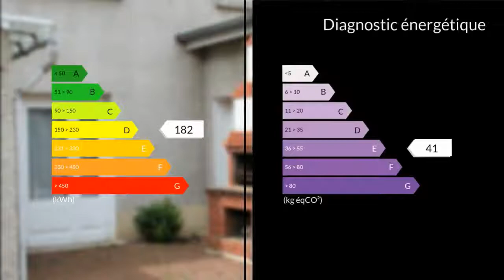A vendre - Maison/villa - Arthun (42130) - 14 pièces - 336m²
Guy Montroussier, groupe Maxihome, vous invite a venir découvrir dans un petit village à 4km de Boën , cette maison T5 et son ancien local commercial . Au rez de chaussée, une véranda cuisine d'été dessert un petit studio de 38m² composé d'un séjour, chambre cuisine et salle d'eau, WC séparé. La cuisine du local commercial débouche sur l'ancienne salle du bar de 48m² et d'une autre immense pièce de 63m². Un escalier nous conduit a l'étage ou nous découvrons un appartement composé de trois chambres de 9,10 et 12m². Un salon de 10m², un bureau de 7m² ainsi qu'une salle de bain de 7.50m² et toilettes séparées. Un grand balcon de 20m² sur chambre et salon donnant sur la cour et son garage fermé de 37m² ainsi qu'un abri voiture. Enfin , une grande pièce de 62m² et un grenier de 48m² laissent libre court a votre imagination. Un énorme potentiel, idéal chambre d'hôtes ou tout autre destination. Alors n'hésitez pas ,je me ferai un plaisir de vous accompagner lors d'une visite. Taxe foncière : 900euros.M. Guy MONTROUSSIER 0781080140 / 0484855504poste2074 Agent commercial indépendant du réseau national clairimmo Maxihome N° RSAC : 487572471 - Ville du greffe : RSAC SAINT ETIENNE